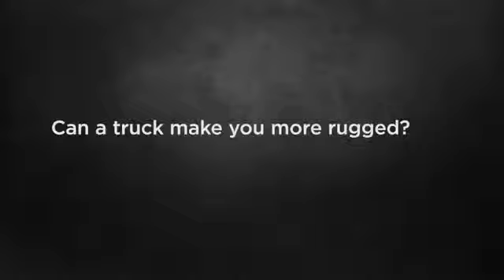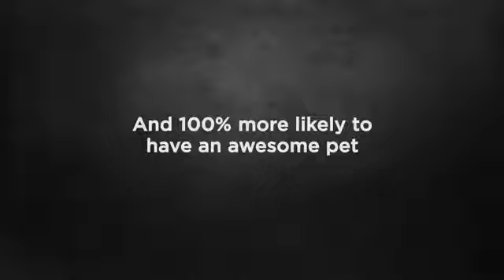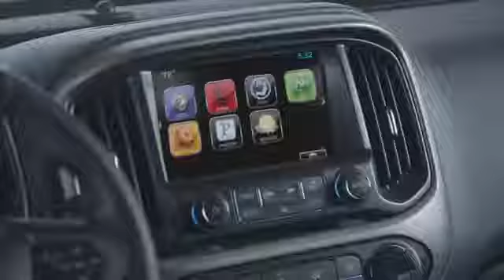Smith Chevrolet Cadillac GM Kamloops BC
The one and only Chevrolet Cadillac Corvette dealership in Kamloops BC